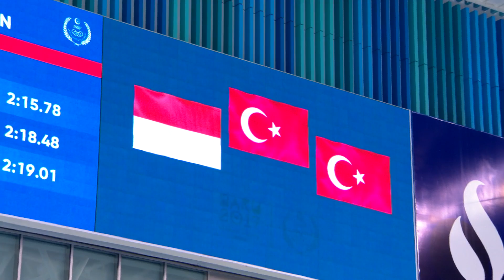Swimming - Women's 200m Medley - Final | 13 May